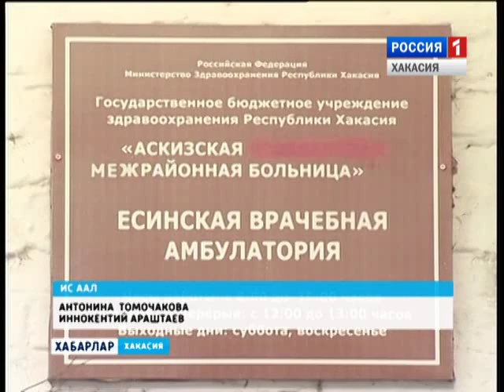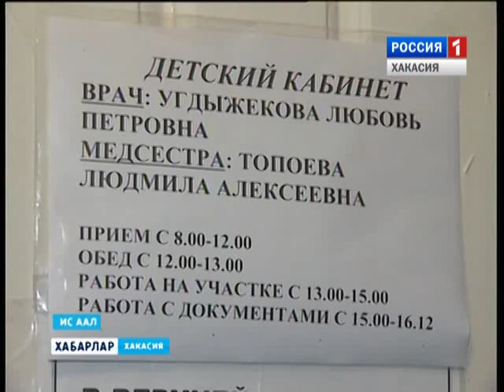ОРВИ в Полтаково 02 02 2016